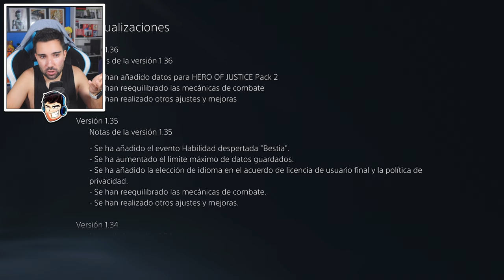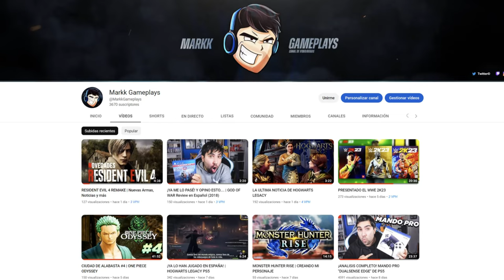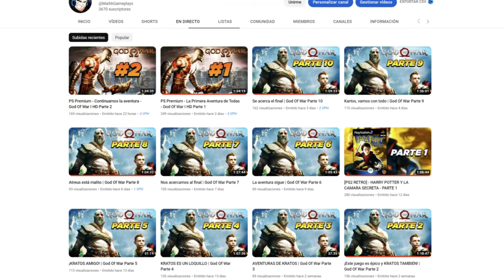NUEVO DLC 17! Noticias de Última Hora - Dragon Ball Xenoverse 2